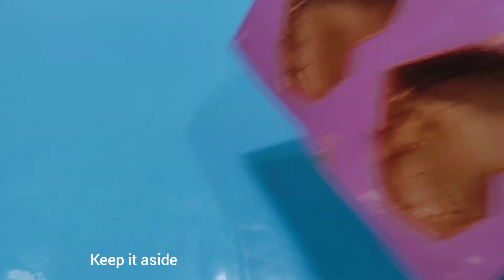pinata chocolate /chocolate pinata